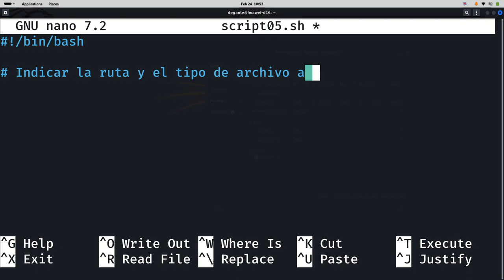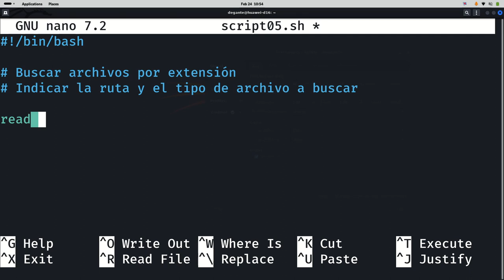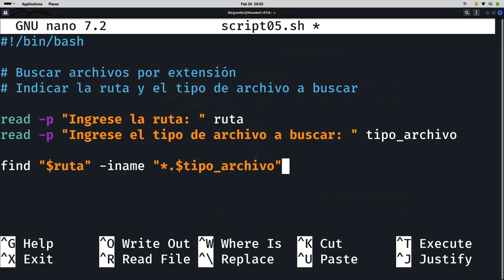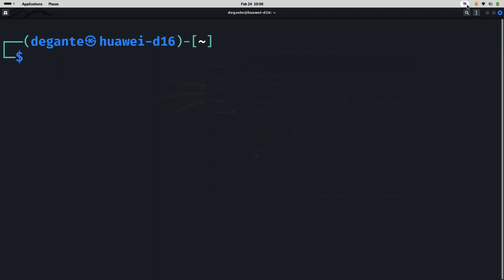shell scripting 04